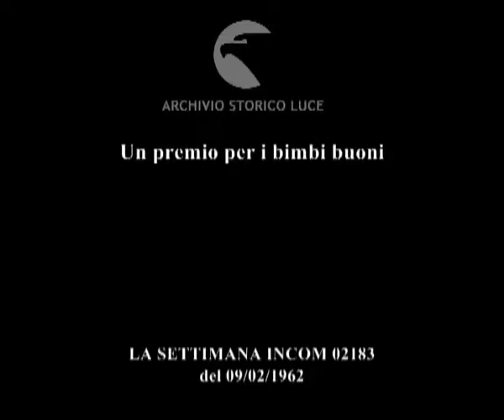Un premio per i bimbi buoni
Descrizione sequenze:bambini di San Francisco giocano con la neve ; macchine ricoperte di neve ;